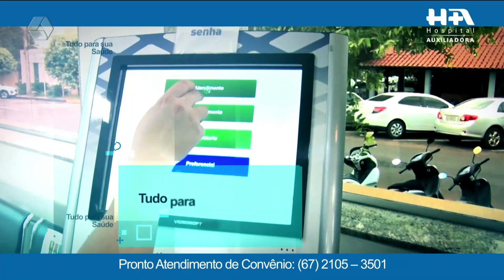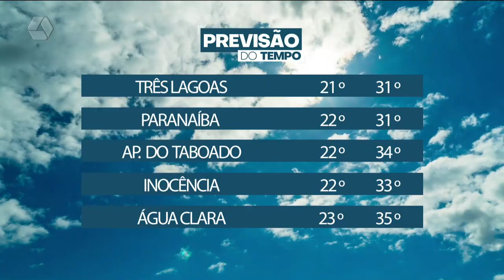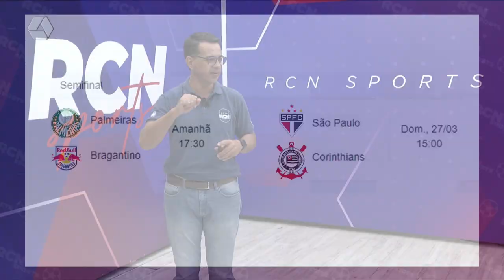TVC Agora 25/03/2022